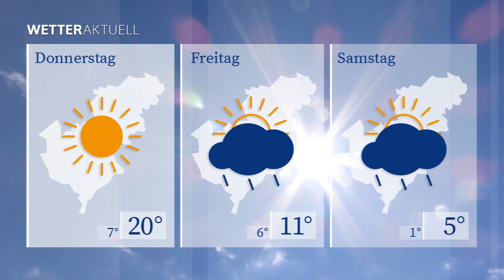WETTERaktuell vom 23.02.2021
Am Mittwoch bleibt uns diese frühlingshafte Wetterlage erhalten. Bei Tageshöchstwerten um die 19 Grad scheint den ganzen Tag über die Sonne.